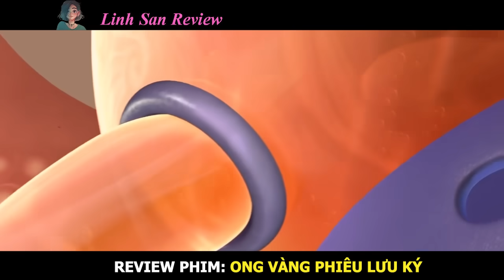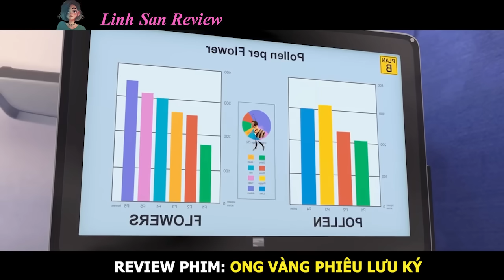Review Phim: Cuộc Phiêu Lưu Của Ong Vàng | Bee Movie | Linh San Review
Chào mừng bạn đến với kênh youtube Linh San Review❤️! Mình sẽ đăng video mới mỗi ngày lúc 17h10'.
Hôm nay mình Review phim: Bee Movie